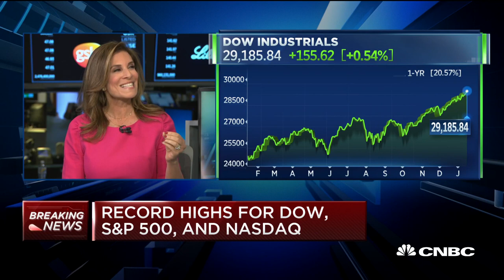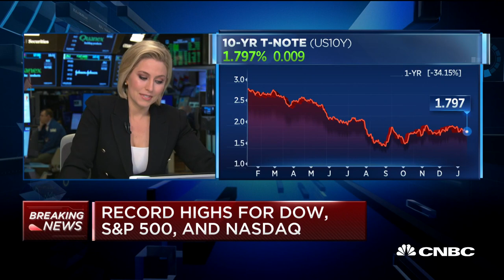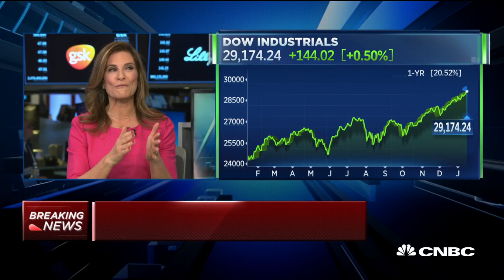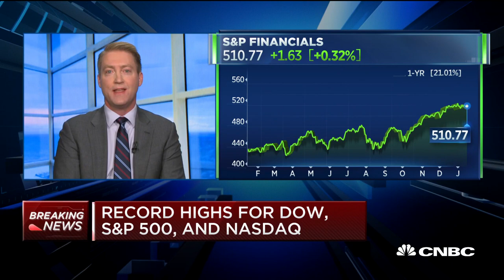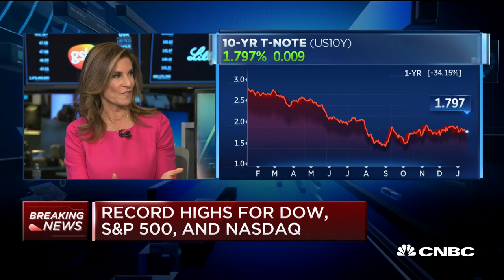Market is expensive but rally can continue, says BNY strategist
Alicia Levine, chief strategist BNY Mellon Investment Management, and Brent Schutte, chief investment strategist at Northwestern Mutual Wealth Management, join "Squawk on the Street" to discuss their outlook for the markets.

CNBC TV